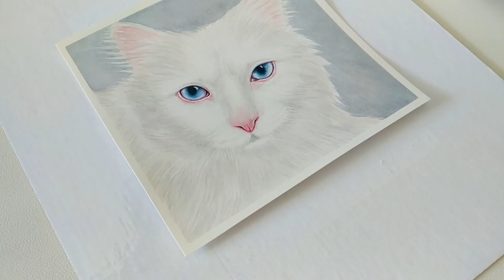REAL TIME | White Cat Pet Portrait | Watercolor Painting Process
Line drawing, reference and hi-res photo of the finished piece are available

I'm currently sharing real time videos from my archives, I'll be sharing one daily for the next few weeks until they're done.

♡ Materials
Arches Hot Press Paper

♡ Music
YouTube Library